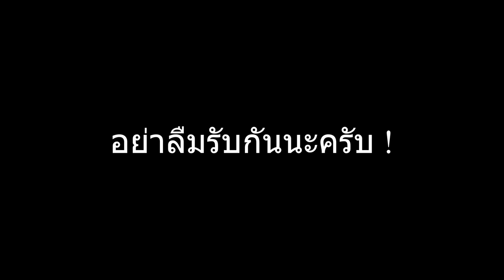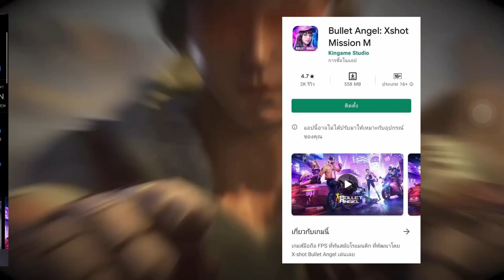XSHOT - ทำเควสประจำวันรับปืนฟรี ระเบิดฟรี มีดฟรี !